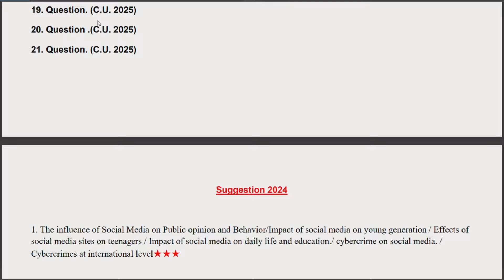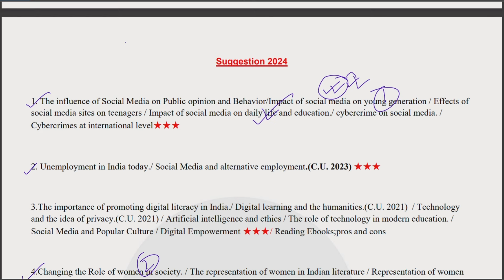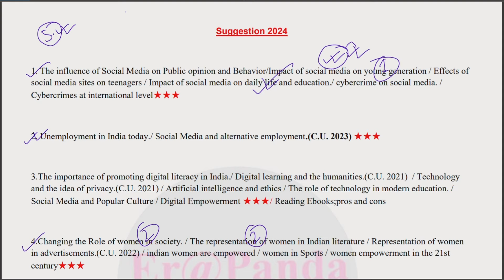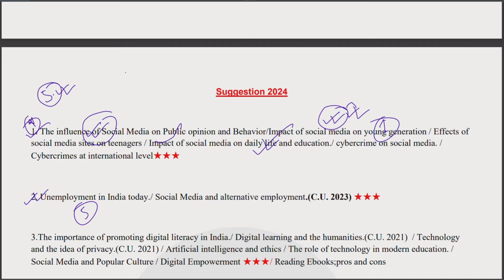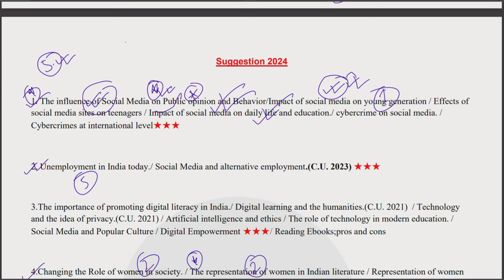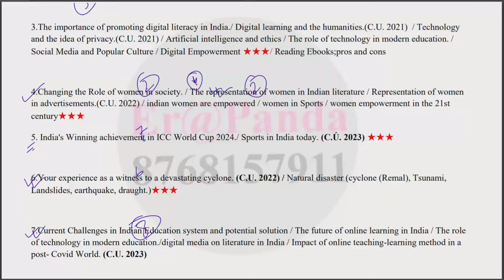2nd Semester English Honours SEC-2 Suggestion 2024 | SEC-2 Academic Writing Suggestion 2024 | Cu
2nd Semester English Honours SEC-2 Suggestion 2024 | SEC-2 Academic Writing Suggestion 2024 | Calcutta University

2nd Semester English Honours SEC-2 Suggestion 2024
SEC-2 Academic Writing Suggestion 2024  Calcutta University
2nd Semester English Honours SEC-2 Suggestion 2024
2nd Semester English Honours SEC-2 Suggestion 2024
2nd Semester English Honours SEC-2 Suggestion 2024